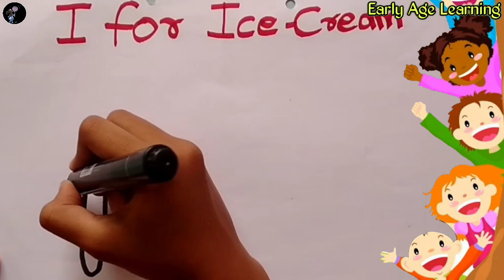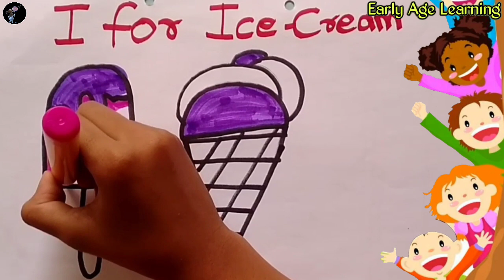I for ice-cream | a for apple b for ball c for cat l abcd drawing I phonics song l a for apple l abc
I for ice-cream | a for apple b for ball c for cat l abcd drawing I phonics song l a for apple l abc songs.

F for fish | A for Apple |  Kids Drawing A for Apple |  How To Draw Alphabet A and Coloring |  Fruit Art for Kids

baby tv, abcd cartoon, cat videos, abcdefgh, rhymes, kabutar song, abcd poem, ka se kabutar, alphabets, a for apple b for ball c for cat d for dog, apple b for ball, a for apple song a se anar aa se aam, abc phonics song, bcdefg, baby songs, baby, Snap,
लहान मुलांसाठी वर्णमाला वर्णमाला

Give activities, indoor and outdoor games. Besides,

You follow our channel and teach your kids very well. You will definitely enjoy watching all these videos of my daughter and we will also get encouragement.responsibilities at an early age and are able to make any decisions.